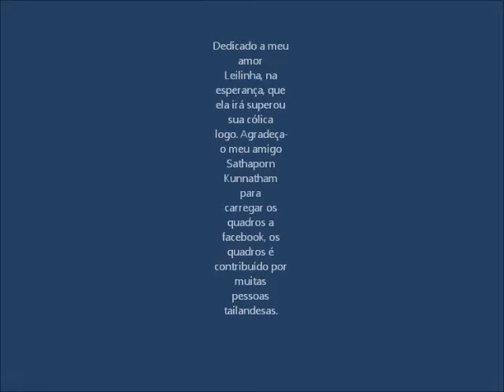A Tailândia floresce Buda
Flowers Buddha